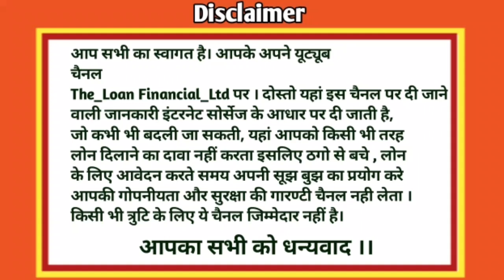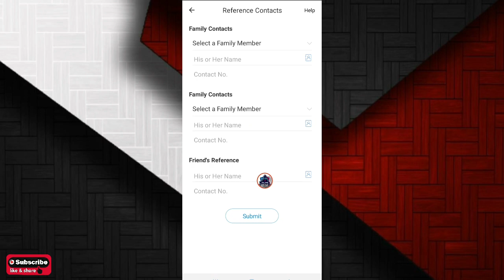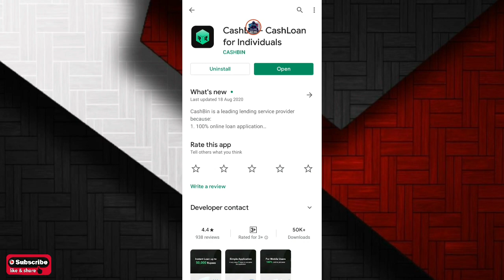Instant Personal Loan || instant loan app without income proof || new loan app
My Facebook Account follow Please Support Me 👇🏿

Online Loan
Indiabulls Loan
Home Credit Loan
Mobikwik Loan
Money view Loan
HDFC Loan
Kraditbee Loan
Subh Loan
Axis bank
Pre-approved Loan
Kotak bank Loan
HDB Loan
Bajaj finance Loan
Kraditbee Loan
Loan
Central Bank
Lazy pay Loan
Lazy pay
PaySense instant Loan
Cashe Loan
Loan Apps
Loan apps
PMAY Loan
Subsidy Loan
Finance
How to finance
Finance
Home credit
Moneytap
online loan
Amazon
Amazon pay emi
Amazon Loan
ICICI bank Loan
ICICI Loan
Paisa bajar
Paisa bajar credit score
CIBIL
Amozon